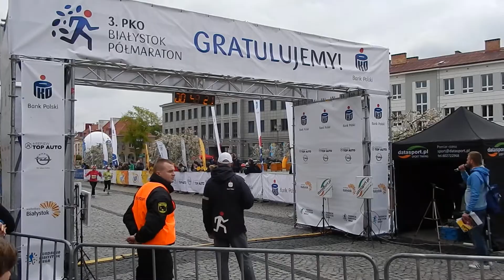Półmaraton Białystok 2015 meta